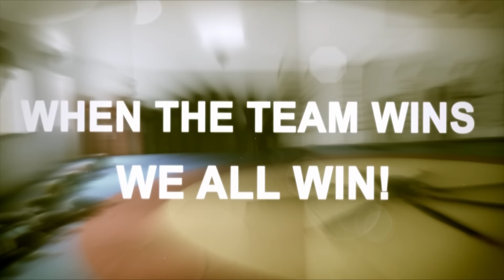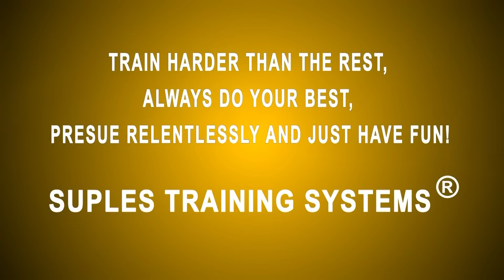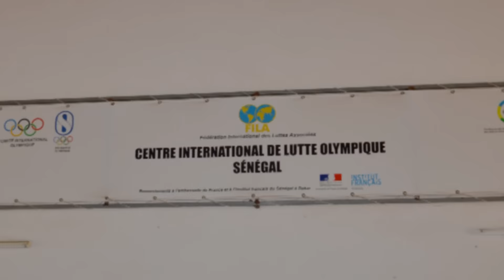Functional Training in Africa by Ivan Ivanov -Founder of Suples Training Systems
Ivan Ivanov is on a mission to save the sport of wrestling. With Suples Training Systems he is able to take the sport of wrestling to the next level. In this video he paired up with UWW to bring Suples Training to Africa.

 Our products will help you increase your strength, conditioning and overall performance. I have spent years training, competing and coaching, which has helped me develop ideas and products with one purpose in mind – to improve results! My ambition to stay fit and healthy continues to drive me to be creative with new training innovations, not only for world class Olympic wrestling preparation, but also for general health and fitness.
Whether you are an athlete, a coach, or a fitness enthusiast, I hope the information and demonstrations you find on The Bulgarian Bag, The Gladiator Wall, The H.I.R.T.S. Trainer, Suples Fit Ball, and all the Training and Throwing Dummies, along with their individual product elements, will benefit your training and help you achieve your goals!
We take our products and services seriously and therefore offer a hassle-free "No BS" policy with all our products.
I hope you choose Suples for all your training needs!